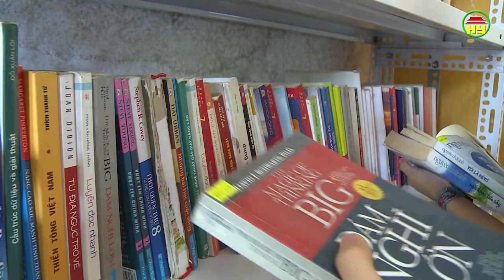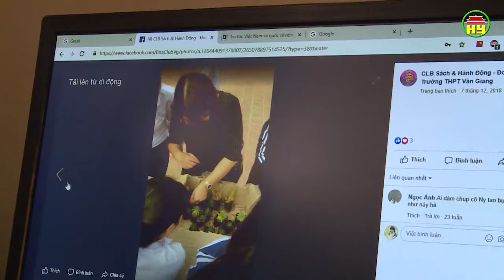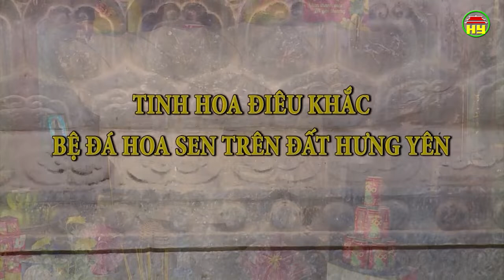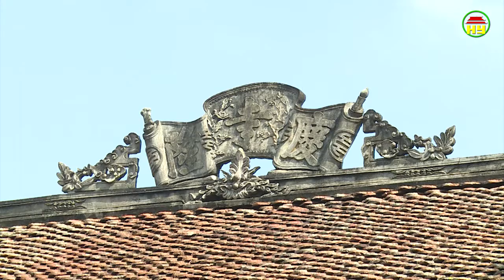Tạp chí văn hóa số 357 ngày 12/06/2019